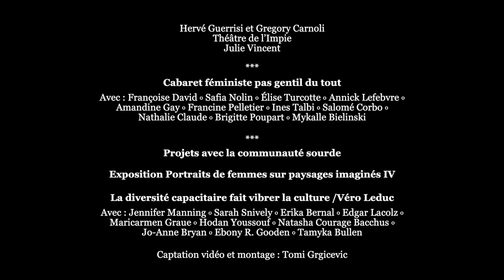Festival Phénomena 2023 (extraits)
12e Festival Phénomena
3 au 21 octobre 2023 à Montréal
Direction artistique : D. Kimm
Produit par Les Filles électriques

Captation et montage vidéo : Tomi Grgicevic

Merci aux artistes qui ont participé à cette 12e édition du Festival Phénomena

La Messe de l’Âne d’Olivier de Sagazan
Avec Olivier de Sagazan, Maureen Bator, Borna Babić, Shirley Niclais, Stephanie Sant, Ele Madell
Music Sensation
Avec: Axelle Ebony Munezero, Billy Goodson
Cabaret DADA / Théâtre du Futur et invités
Avec : Amélie Dallaire, Mathieu Quesnel, Kathleen Laurin-Mc Carthy, Navet Confit, Olivier Morin et Guillaume Tremblay, Virginie Morin, Sarianne Cormier, Laurence Laprise et Didier Lucien
Soirée partagée avec Simik Komaksiutiksak et Mara Dupas
Avec Simik Komaksiutiksak et Aurélie Ann Figaro dans une chorégraphie de Mara Dupas
Soirée carte blanche à la compagnie Forward Movements
Avec : Asmina Thirunavukarasu, Athéna Lucie Assamba, Ford Mckeown Larose, Valérie Chartier
Lancement de l’album de Soleil Launière
Performance en continu au Studio 303 avec Natasha Kanapé Fontaine
Soirée carte blanche à Rosie Bourgeoisie
Avec : Rosie Bourgeoisie, Sasha Désir, Joy Rider, Rossomodo, Andrea Ramirez, Fjord Gagnebin, Yikes Macaroni
Cabaret Céline sans Céline sous la direction artistique de Claudia Chan Tak
Avec : Bijuriya, Catherine Dagenais-Savard, Géraldine Leong Sang, Meihan Carrier-Brisson, Karla Etienne, Lyndz Dantiste, Julie Tamiko Manning, Mathieu Hérard
L.U.C.A (Last Universal Common Ancestor)
Avec : Hervé Guerrisi et Gregory Carnoli
Théâtre de l’Impie
Avec : Marie Tan, David Boily, André Abat Roy, Laurent Fecteau Nadeau et Étienne Lambert
La Chair de Julia avec Julie Vincent
Cabaret féministe pas gentil du tout II
Avec : Françoise David – Safia Nolin – Élise Turcotte - Annick Lefebvre - Amandine Gay – Francine Pelletier - Ines Talbi – Salomé Corbo – Nathalie Claude - Brigitte Poupart – Mykalle Bielinski

Projets avec la communauté sourde
Exposition Portraits de femmes sur paysages imaginés IV de D. Kimm et Caroline Hayeur
La diversité capacitaire fait vibrer la culture sous la direction artistique de Véro Leduc
Avec : Jennifer Manning - Sarah Snively - Erika Bernal - Edgar Lacolz - Maricarmen Graue - Hodan Youssouf - Natasha Courage Bacchus - Jo-Anne Bryan - Ebony R. Gooden - Tamyka Bullen